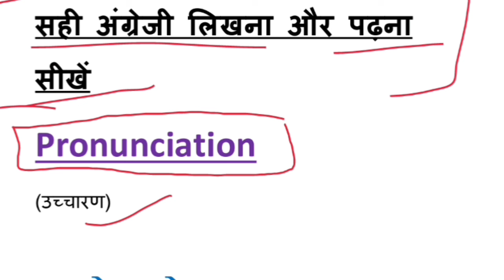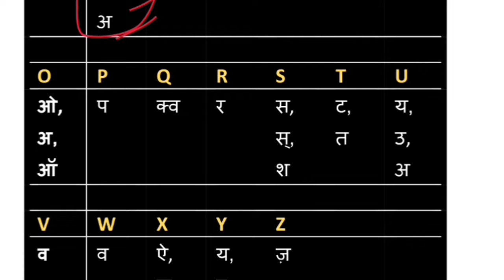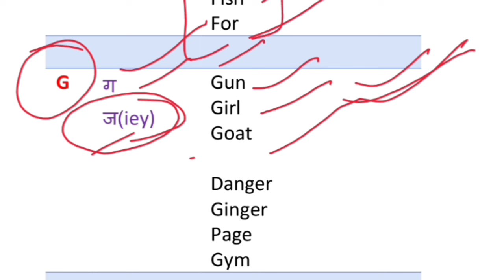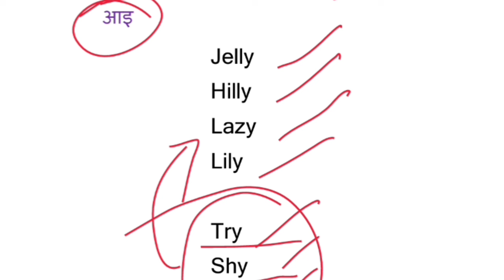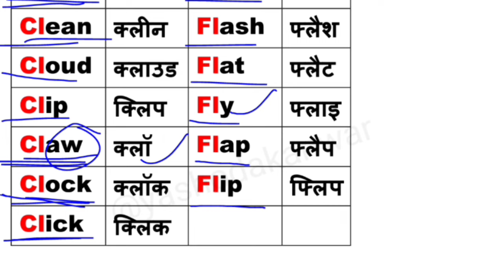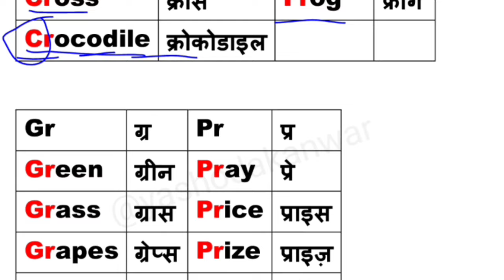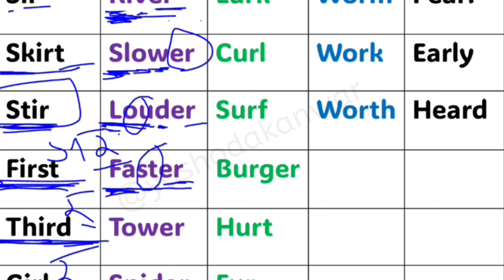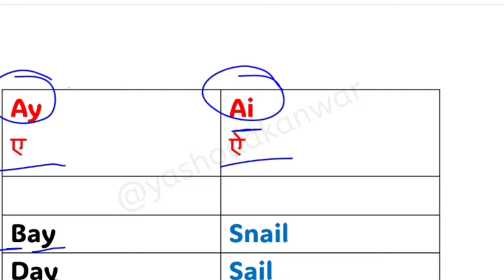बिल्कुल Zero से english कैसे sikhen, A to Z pronunciation/Pronunciation Rules, read english book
बिल्कुल Zero से english कैसे sikhen, How to read english book, A to Z pronunciation/Pronunciation Rules

Zero से English पढ़ना और लिखना सीखें (30 दिनों में)

बिल्कुल Zero से english कैसे sikhen, How to read english book, A to Z pronunciation, Anita mam

 Iss video me aap A to Z Pronunciation rules sikhenge jisase aap angreji padhna likhna 100% sikh jaoge I promise. isake alava all vowel sounds, all silent letters, spelling Rules bhi sikh jaoge to ye video english sikhne ke liye bahut helpful hai.

Learn English, how to, english, english Speaking, spoken english, english for beginners, जीरो से इंग्लिश, a to z, how to